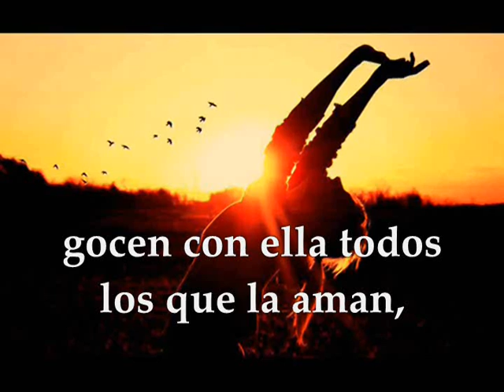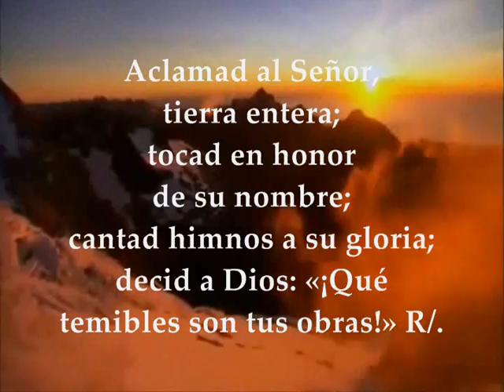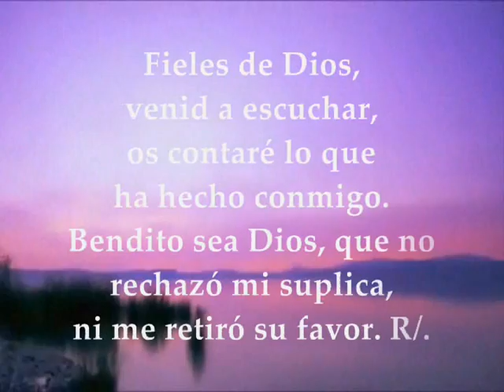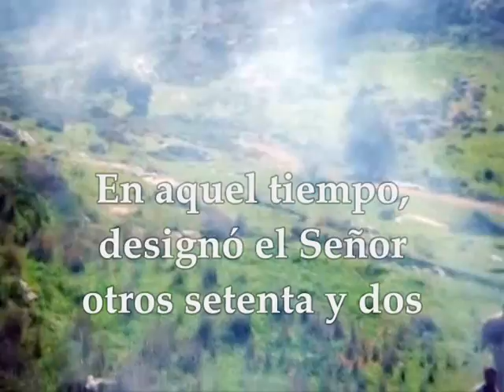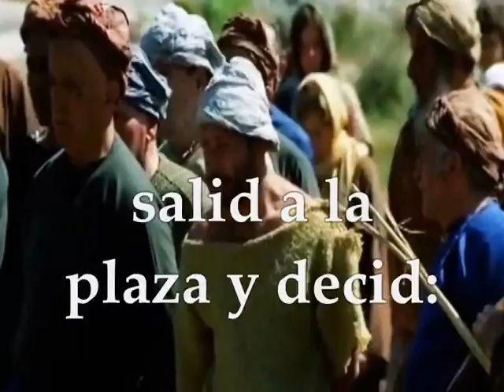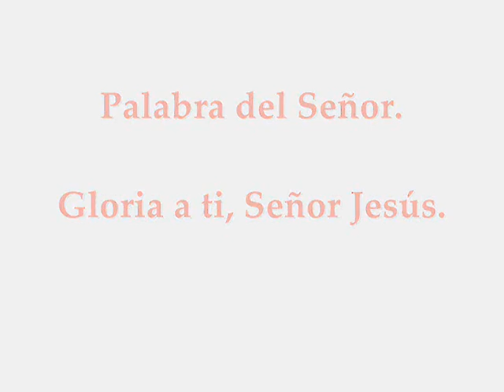Evangelio Domingo 7 de Julio de 2019 Lucas 10,1-12.17-20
Evangelio y lecturas del DOMINGO SEMANA 14 DEL TIEMPO ORDINARIO CICLO C JULIO 7 DE 2019 Primera Lectura: De la profecía de Isaías 66,10-14c Salmo 65 R/. Aclamad al Señor, tierra entera Segunda Lectura: De la carta del apóstol San Pablo a los Galátas 6,14-18 Del Santo Evangelio según San Lucas 10, 1-12, 17-20